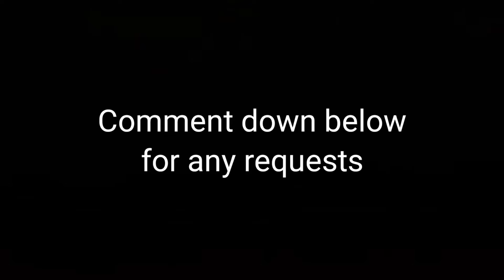China Airlines Concept Fleet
the fake/concept fleet of China Airlines